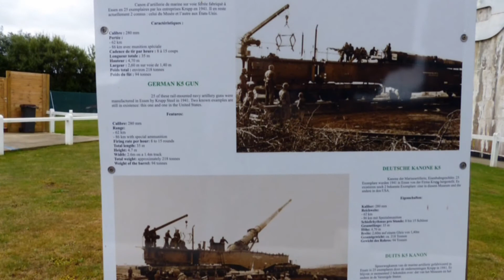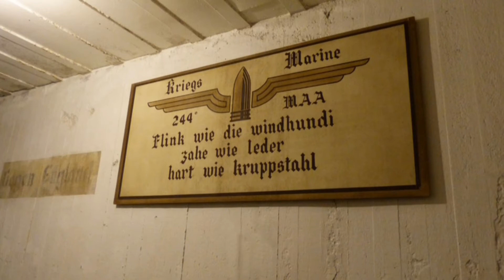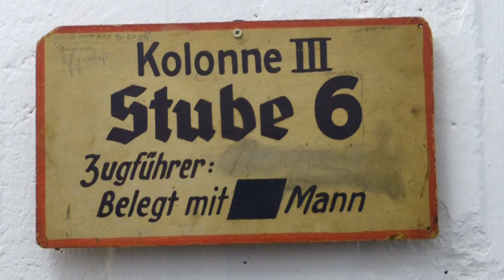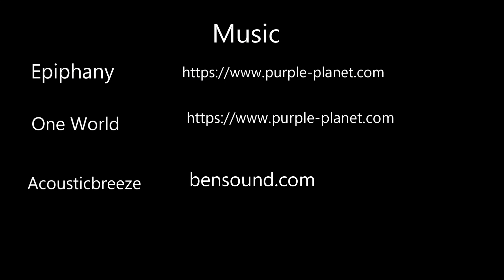Batterie Todt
A slideshow of  Batterie Todt during my motoring visit to France in 2013,staying in Bayeux,visiting Omaha,Utah Beaches and other sites in Normandy including the Bayeux Cathedral.This short slideshow will be the firrst of a series I am producing which I hope will be of interest.